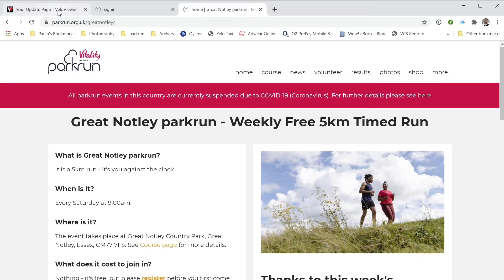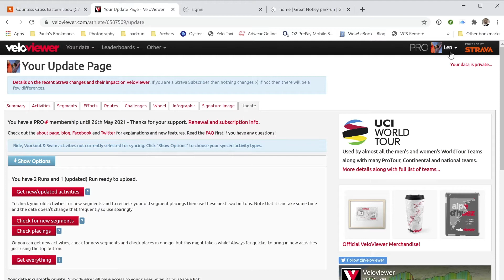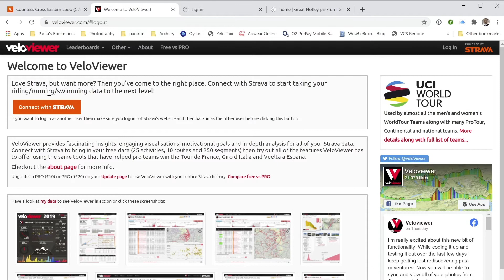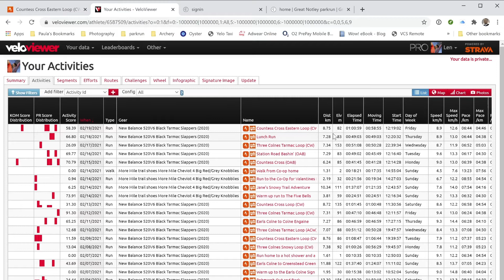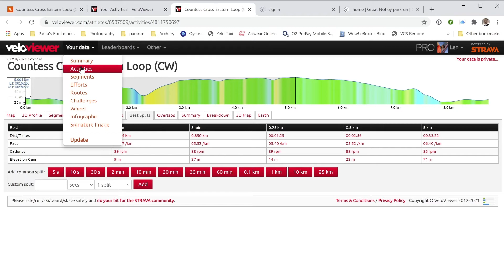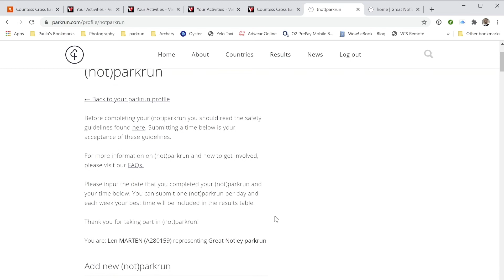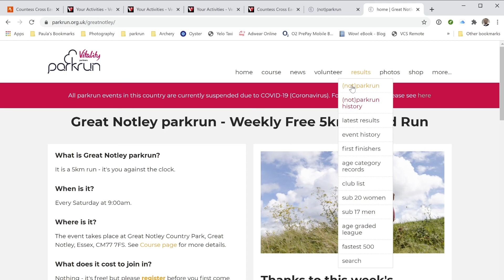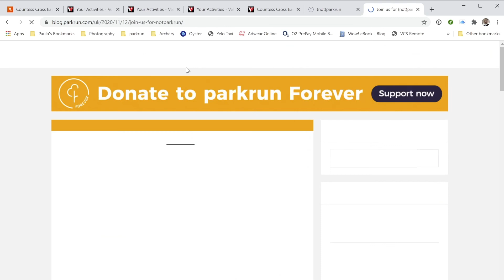Using VeloViewer with notparkrun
There's lots of ways you can work out your own 5km run or walk. You can stop your watch when it reaches 5km, or you can cover a distance you know has already been measured to be 5km.
If you run or walk further than 5km you can you VeloViewer and let it work out what your fastest 5km "split" is for your run (or any split for that matter!). This short video shows you how to do it.